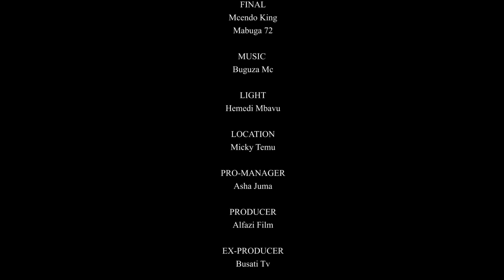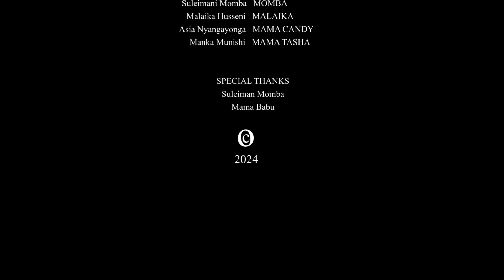HOUSE GIRL EP 31 | S2 | love story💞💕